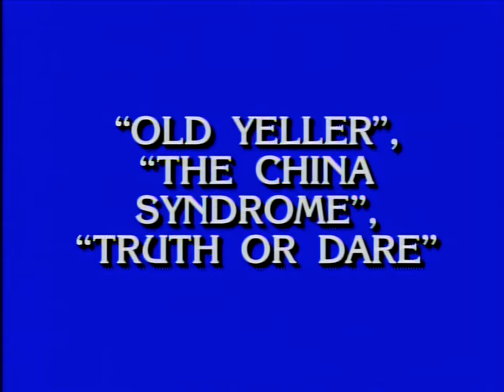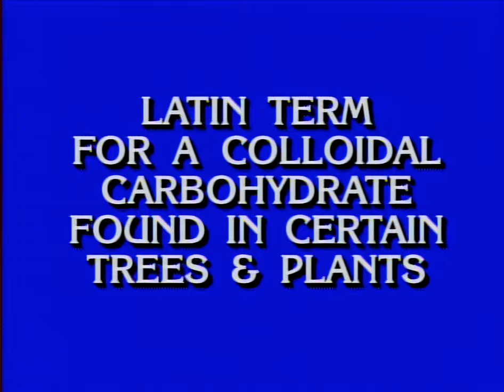Dorothy's Jeopardy day dream feat. Alex Trebek. (Part 1). - Golden Girls HD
Guest star: Alex Trebek, Merv Griffin, Derek McGrath, Raymond Forchion, Bill Erwin, Camila Ashland, David Leisure, Johnny Gilbert.

"Dorothy is all excited when she learns the 'Jeopardy' is having tryouts in Miami. This leads her to begin cramming for the audition test and later proves to be an annoyance to everyone at the audition."

These Golden Girls clips are upscaled to HD using artificial intelligence with enhanced audio for your entertainment. If you enjoy this kind of quality, you can support me